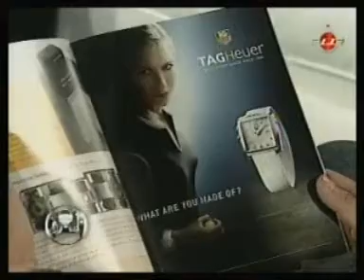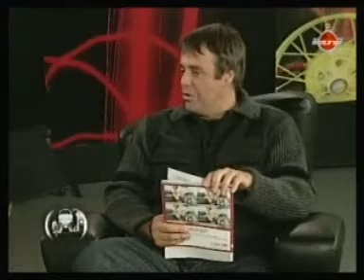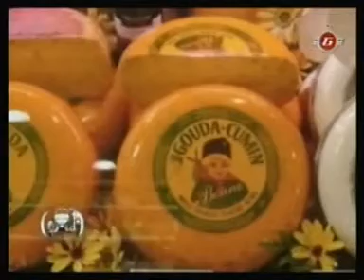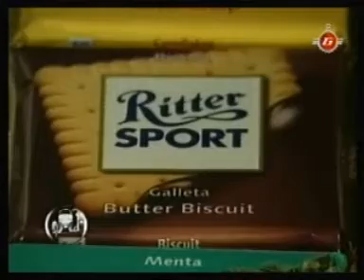Sidecar 20-10-07 Bloque N°1 GarageTV